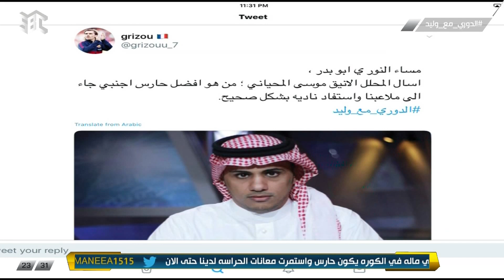موسى المحياني - رايس امبولحي أفضل حارس أجنبي بدونه الاتفاق هبط الموسم الماضي